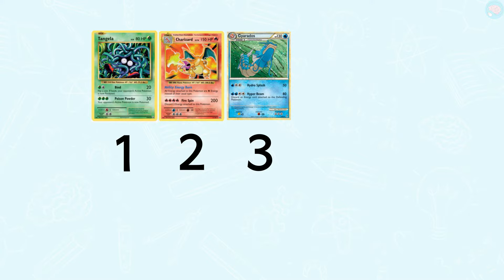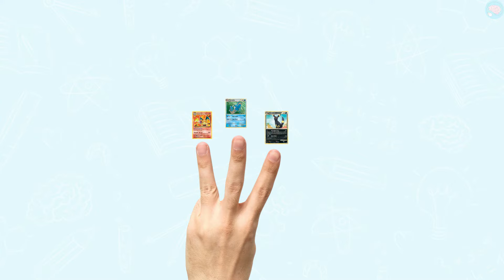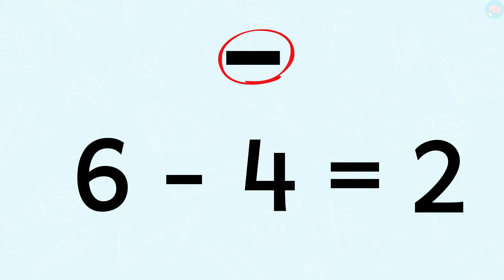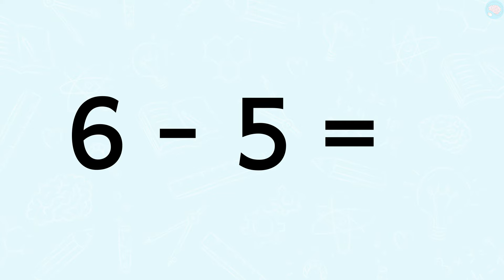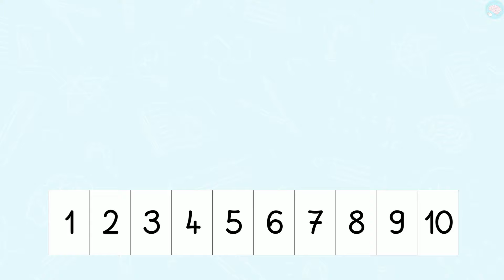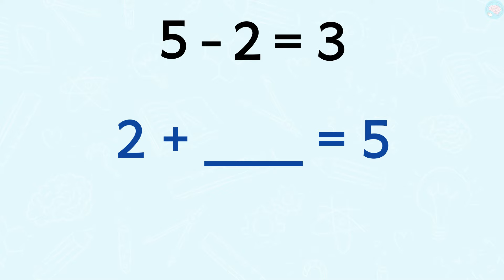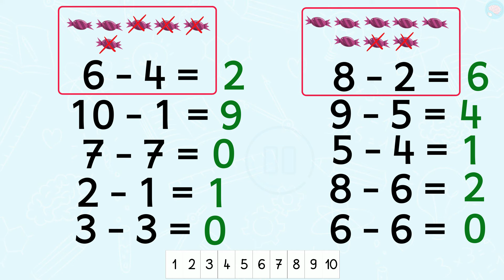Débuter les soustractions (avec le signe -) : sens et techniques CP - Cycle 2 - Maths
Cette vidéo à destination des élèves de CP, mais qui peut aussi convenir à des enfants de grande section ou de CE1, permet de s'initier aux soustractions. Les enfants comprennent le sens de la soustraction (enlever ou comparer) et le sens du signe -. Quelques exercices permettent de se familiariser avec les calculs. J'aborde également des techniques que peuvent s'approprier les enfants : les doigts, les cubes (ou autre objet) et la frise numérique. Il est important que les enfants comprennent bien que la soustraction ne résout pas uniquement des situations où il faut enlever, retirer, diminuer, retrancher, mais aussi résoudre des problèmes de différence, reste, manque, écart, etc.

Accompagnez votre enfant dans son année de CP avec le soutien en ligne de Maître Lucas

Mon conseil : que ce soit pour les additions ou les soustractions, il est important de lier les calculs à des faits concrets. Je propose de débuter par des situations de la vie courante qui nécessitent des soustractions afin de réutiliser les techniques de la vidéo. L'utilisation d'une ligne de calcul vient dans un second temps. Le quotidien regorge de situations pouvant être exploitées en mathématiques sans pour autant qu'elles soient artificielles.

Compétences :
- Effectuer des soustractions jusqu'à 10.
- Comprendre le sens des soustractions.
- Comprendre le sens du signe -.

Les chapitres de la vidéo :
00:00 Introduction sur les soustractions
01:08 Technique de soustraction avec les doigts
02:09 Technique de soustraction avec les cubes
02:29 Technique de soustraction avec la frise numérique
03:04 Le signe "-"
03:42 Exerices sur les soustractions

À qui s'adresse cette vidéo :
Niveau : CP - CE1
Matière : math CP, math CE1, calcul CP, calcul CE1

Cours : math, calcul, additions en ligne, soustraction en ligne